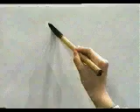PON ATENCION EN LA ESCRITURA DE ESTE KANJI 📈 | GAMBATEANDO - Japones Para Todos con Teshimide 深い日本語